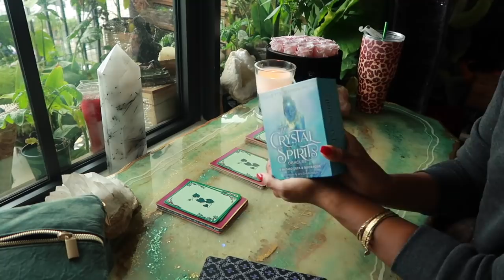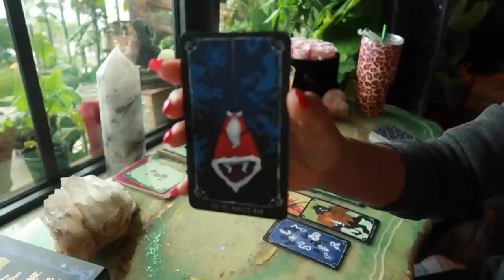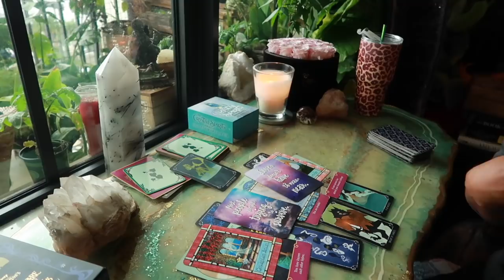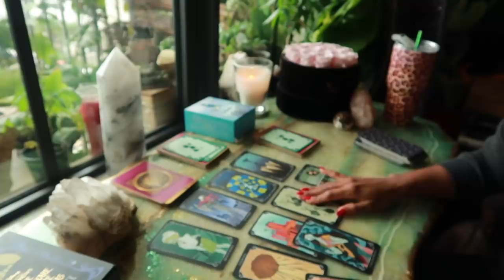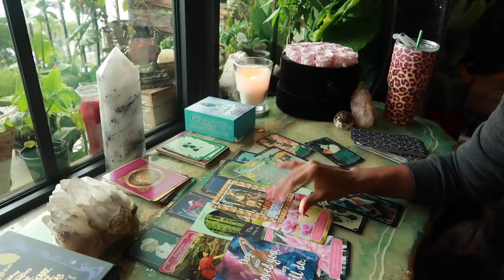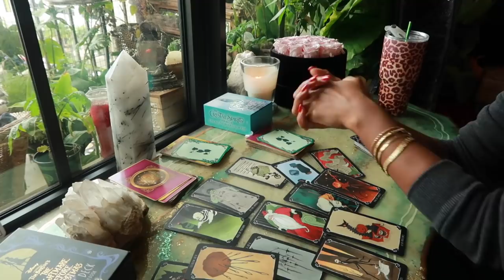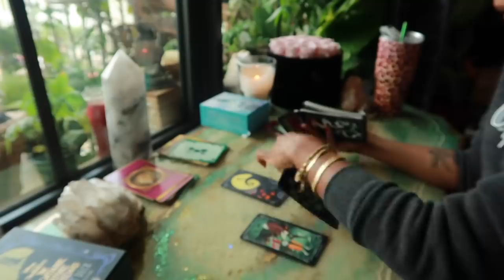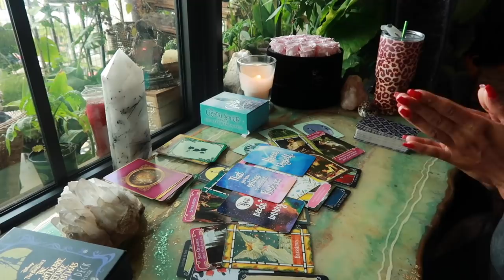Pick A Card Reading- Spirit's Powerful Message for your Love Life!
Use this reading to get deeper insight into your love life!

Card Options- 2:33
Pile One- 2:38
Pile Two- 24:13
Pile Three- 46:13

P.S. I thought I was going to work with The Crystal Spirits Oracle but spirit never lead me back to it during our readings so I’ll save it for another time;) The links for that deck however are

Nightmare Before Christmas Tarot Deck

Links to my Astro & Tarot Ebook

Jessica Alexandria
76 4th St N  Box 2165